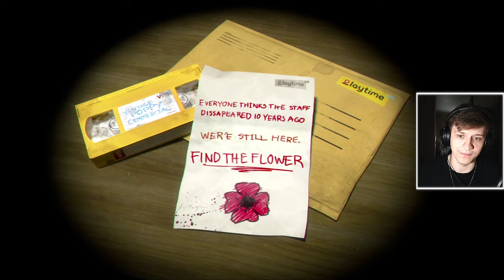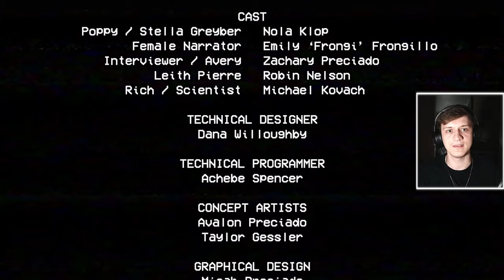Poppy Playtime (Chapter 1)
Sam w to nie wierzę.. ale gramy w POPPY PLAYTIME!

❤️- Polski gameplay Poppy Playtime / Chapter 1❤️
❤️- Zagrajmy w Poppy Playtime  / Chapter 1❤️
❤️- Let's play Poppy Playtime  / Chapter 1❤️
❤️- Gameplay Poppy Playtime  / Chapter 1❤️
❤️- Poppy Playtime  gameplay PL / Chapter 1 gameplay pl❤️

💬Title: POPPY PLAYTIME (Chapter 1)💬